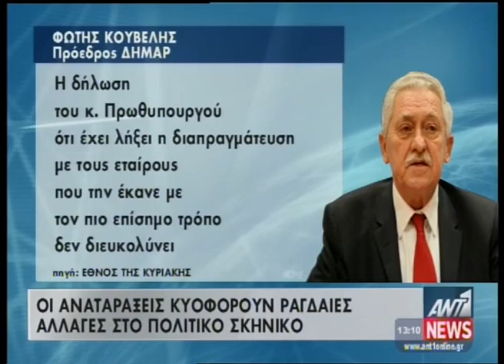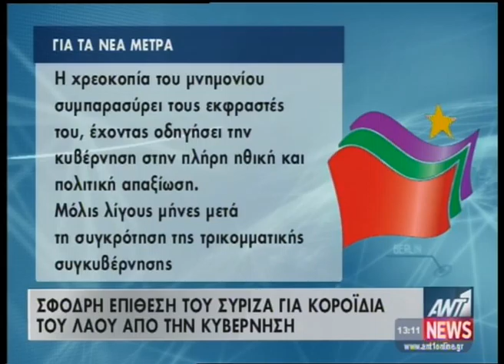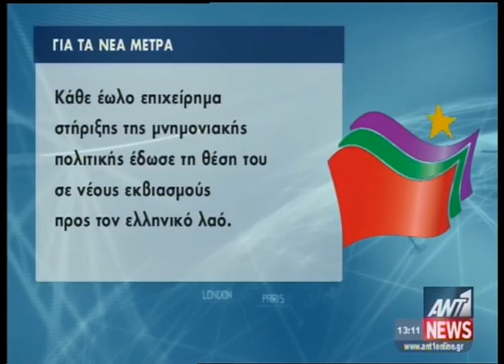newsbomb.gr - Κεδίκογλου: Θέλουμε μαζί μας ΔΗΜΑΡ και ΠΑΣΟΚ